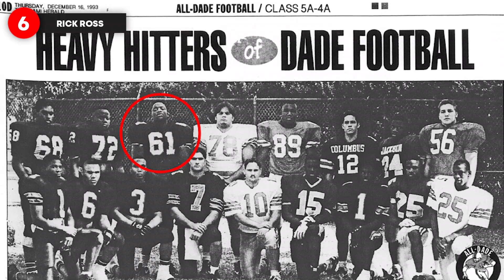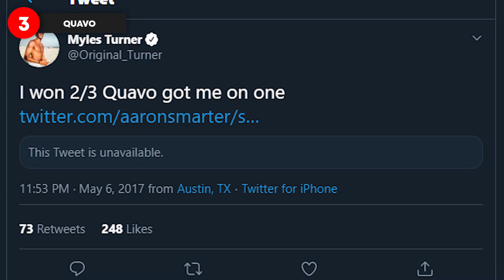Rappers Who Played Sports In High School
Before these rap stars knew they were talented on the mic, they were playing on their high school sports team. Some of these you might have known already because they reference their basketball/football days in their musics, others were a complete surprise!